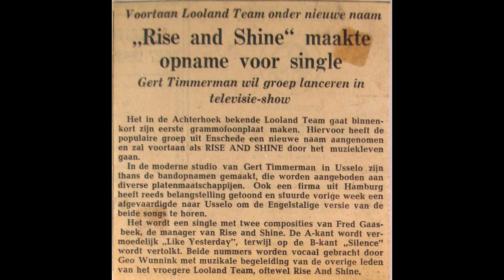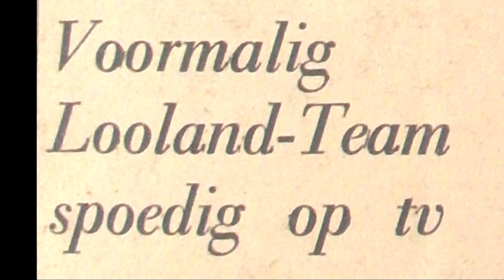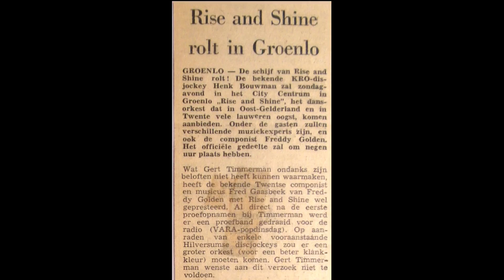Silence van de band Rise and Shine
Eerste Single van de Enschedese band Rise and Shine. De band was erg populair in Twente en de Achterhoek.